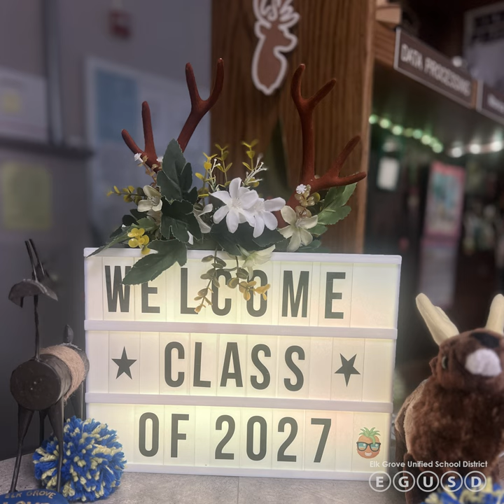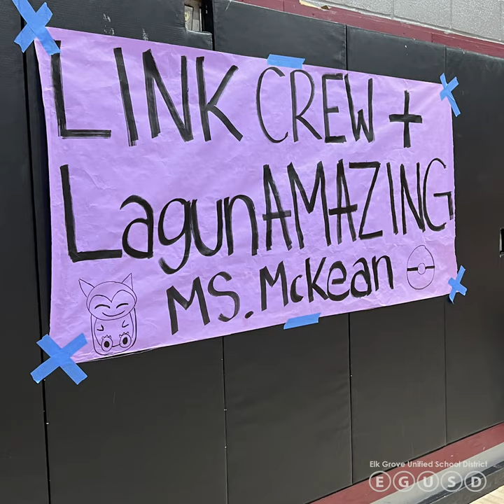Link Crew - Elk Grove High School, Cosumnes Oaks High School & Laguna Creek High School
Our high school Link Crew teams have been busy this week! Today, incoming freshman at Elk Grove, Cosumnes Oaks and Laguna Creek experienced what it's like to be on campus. Great job Herd, Wolfpack & Cardinals!